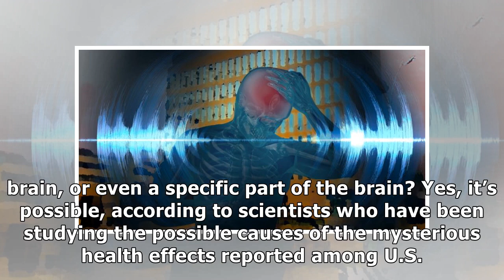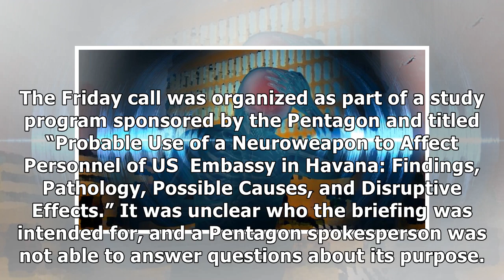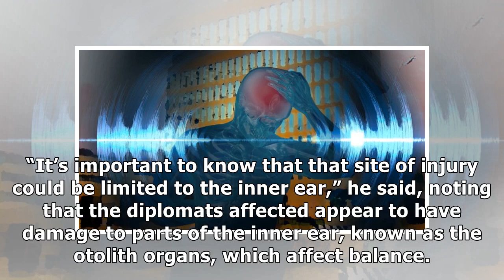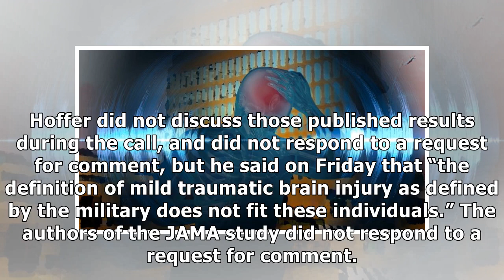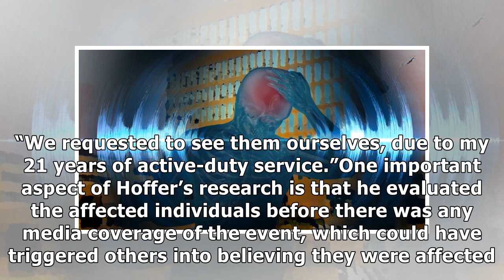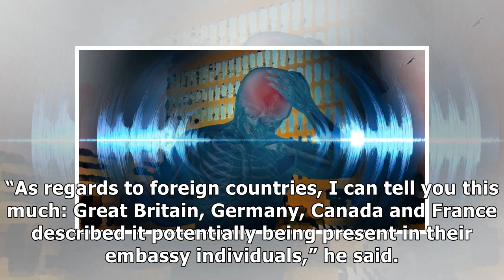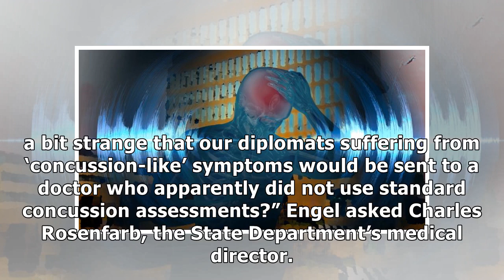Scientists say ‘neuroweapons’ were behind Cuba attacks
WASHINGTON — Could a foreign country build a directed-energy weapon tailored to target a single diplomat walking through a house, leaving other occupants unaffected? What about drugs that target a per.